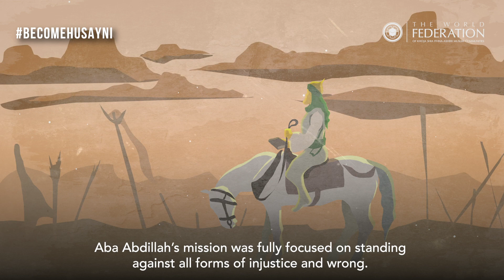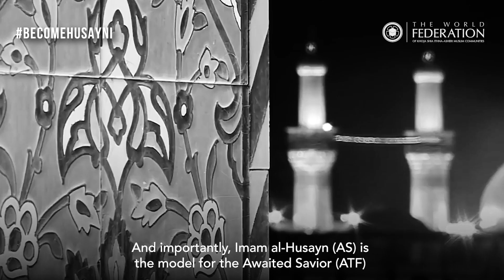The memorable last words of Imam Husayn (a) about justice | BecomeHusayni 1442 | Shaykh M. al-Hilli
The Husayni slogan is the stepping stone for the re-appearance of the Awaited Saviour and thus we must recognise the prevailing message of establishing Justice.